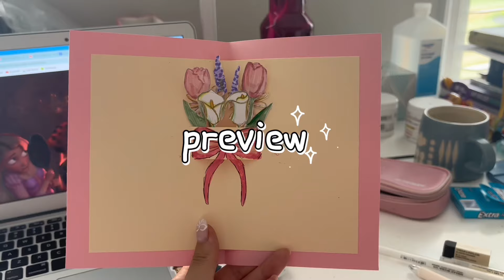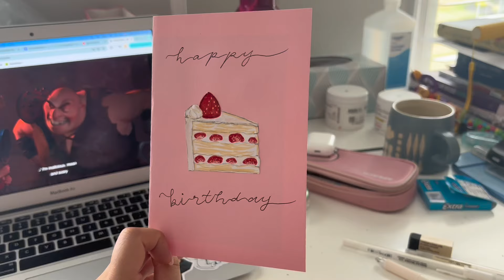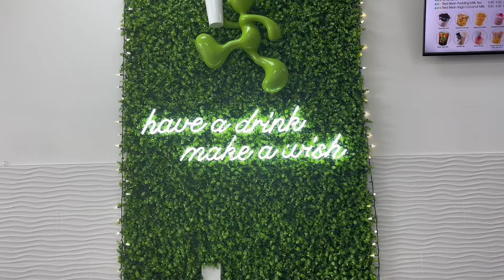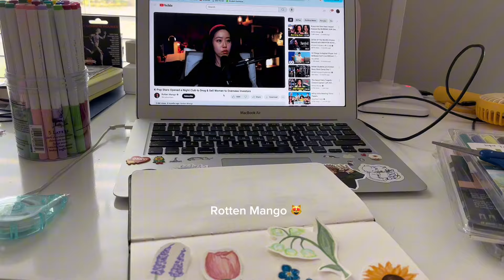days in my life | hanging out with friends, making tiramisu, going to the aquarium 🍰🐠☁️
Hope you enjoyed the vid! This is the most amount of things I’ve done in a week lmao. Anyways, I have some exciting content coming soon so stay in tuned if you’re interested :)